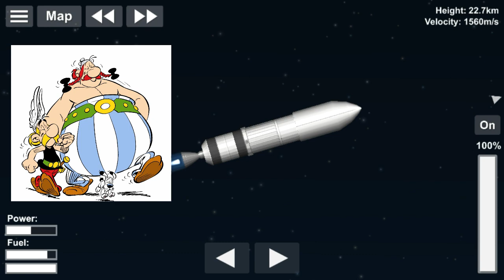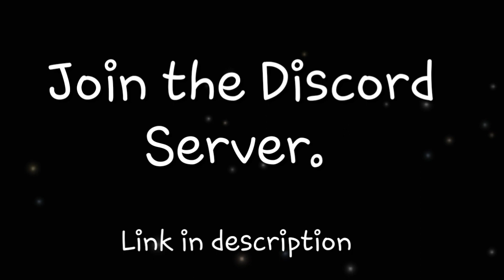Astèrix - First French Satellite | SpaceFlight Simulator (SFS)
Astèrix is the first French Satellite. With Astèrix, France became only the Third country to launch a Satellite into Space. It was launched on a Diamant A Rocket from French Algeria.